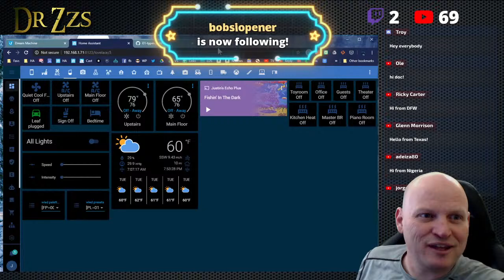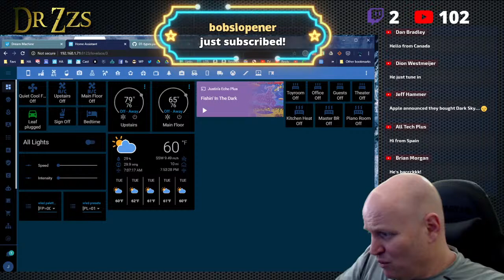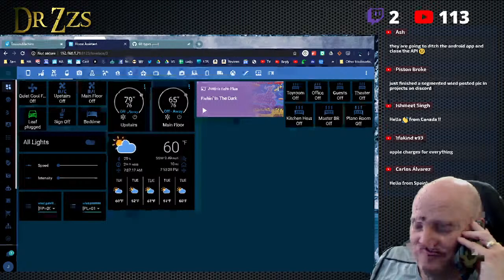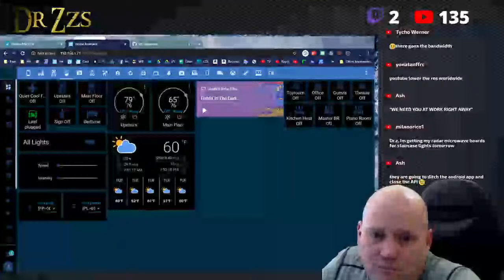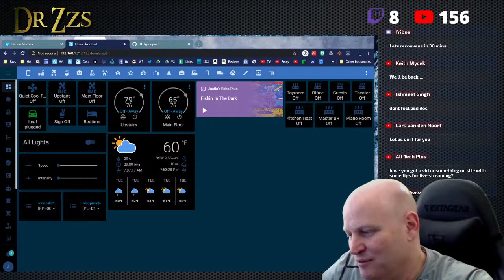Android + Home Assistant Notifications